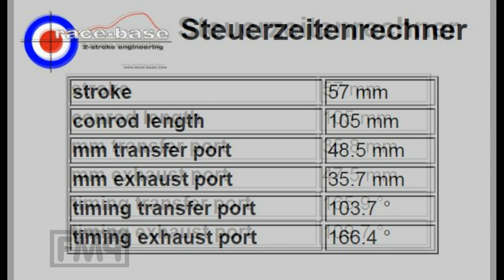VMC 177 SuperG vs POLINI 177 directly compared / 2 cast iron kits / FMPguides - Solid PASSION /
Transfer, exhaust port, - shape, timings, cylinder, piston, cyl head etc

And some pictures of a adjusted engine case, thx tobi for submitting!